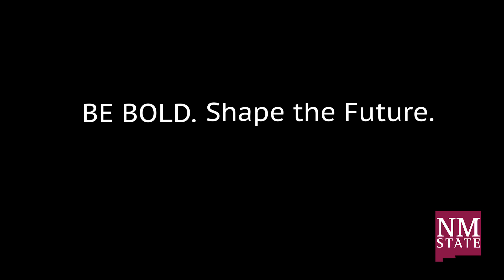Students With Scholarships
Over 625 scholarships were awarded last year to students in the College of Engineering at NMSU. Thanks to donors, our students are able to focus on their studies.  This video was produced to show donors the stories of just some of the students they impact.